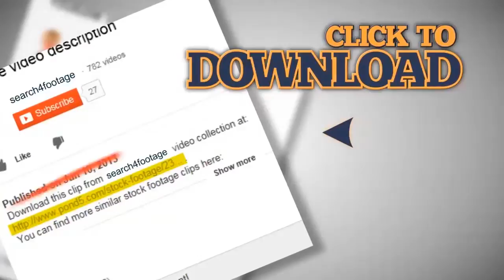139 - dancing toddler. Stock Footage